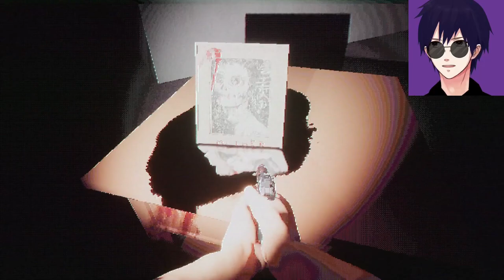TRAFFIC (A Horror Experience) O_O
Traffic is a Free To Play Horror Game. Check it out for yourself, there was still 2 achievements I didn't unlock... maybe it has alternate endings O_O who knows

Wishlist: Throne.com/giftea
**non refundable**

Live
General
FanArt
NSFW
Oshi Mark: ☕